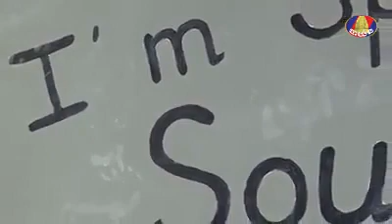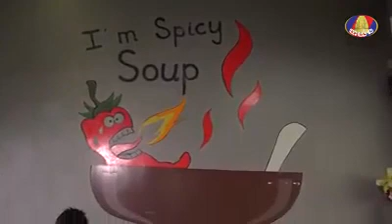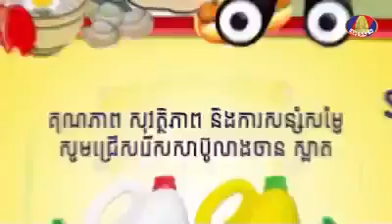Bayon TV Yummy Mission Sep 16,2018